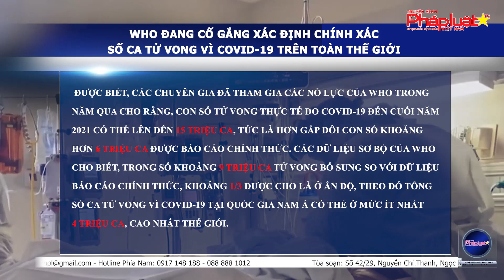WHO đang cố gắng xác định chính xác số ca tử vong vì COVID-19 trên toàn Thế giới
(THPL)- Mới đây, Tổ chức Y tế thế giới (WHO) cho biết, cơ quan đang tiếp tục cố gắng để đưa ra giải đáp đối với câu hỏi của nhiều người về con số chính xác số ca tử vong vì COVID-19.
Tòa soạn: Số 42/29, Nguyễn Chí Thanh, Ngọc Khánh, Ba Đình, Tp.Hà Nội
Phía nam: 200c Võ Văn Tần, Phường 5, Quận 3, Tp.HCM
Tổng thư ký tòa soạn: Đỗ Quang Trưởng
Hotline Phía Nam: 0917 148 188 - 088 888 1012